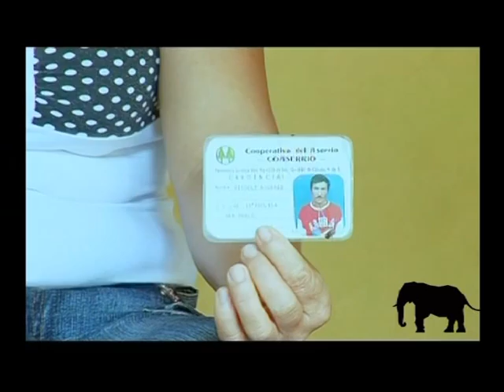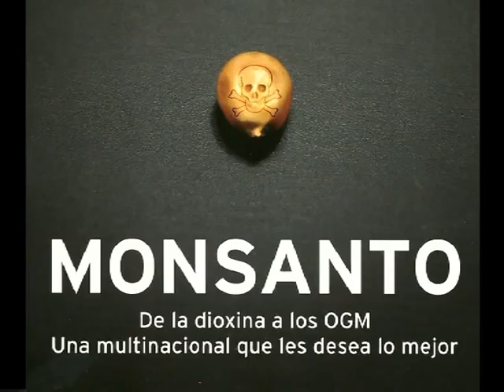CARTAGO 2010 PARAMILITARISMO EN COLOMBIA LA CASA DEL TRUENO III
Por primera vez en la television patagonica, el documental La Casa del Trueno.
Paramilitarismo, Terrorismo de Estado y la cara mas atroz de la intervencion gringa en Colombia